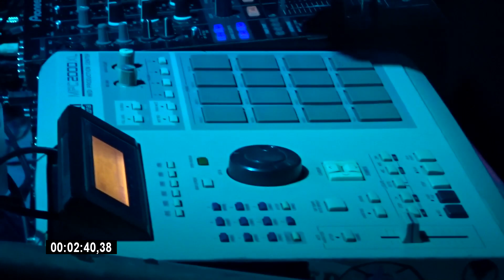ZKMN & ВЕСЕЛЬЧАК - LIVE IN САДЫ ВАВИЛОНА [при уч. КСАВЬЕРРР]